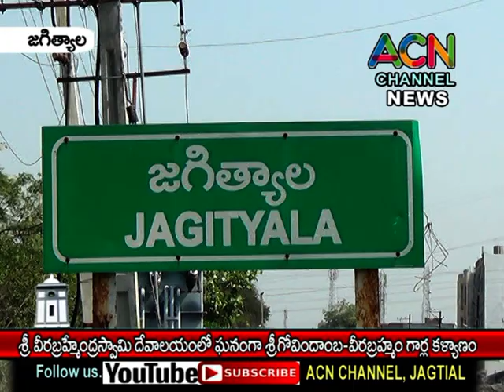జగిత్యాల శ్రీ వీరబ్రహ్మేంద్రస్వామి దేవాలయంలో ఘనంగా శ్రీ గోవిందాంబ-వీరబ్రహ్మేంద్రస్వామి వార్ల కళ్యాణం